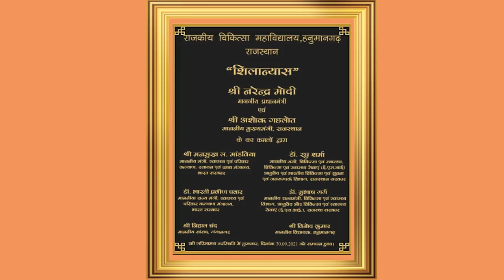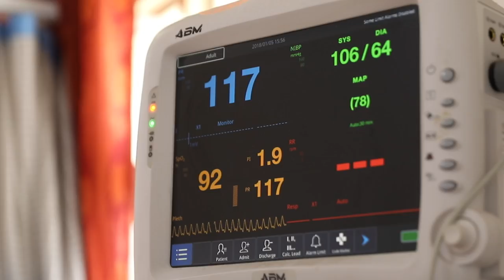Foundation stone of four new medical colleges laid by PM Modi in Rajasthan...Know all details here!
Prime Minister Modi inaugurated CIPET–Jaipur and laid the foundation stone for four new medical colleges in Rajasthan. He informed that after 2014, 23 medical colleges have been approved by the central government for Rajasthan and 7 medical colleges have already become operational.